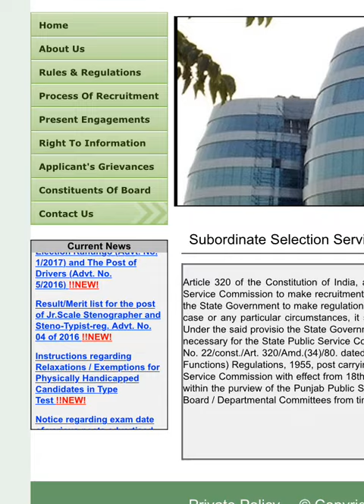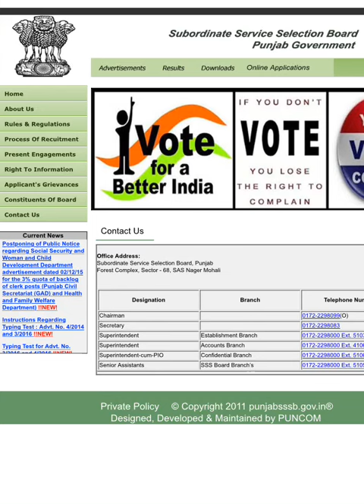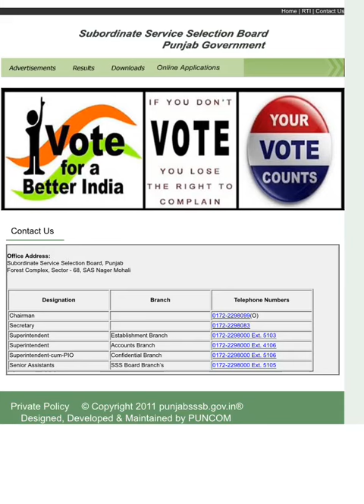PSSSB CLERK ਦਾ RESULT ਕਦੋਂ ਆਵੇਗਾ | LATEST INFORMATION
PSSSB ਦੇ RESULT ਬਾਰੇ ਨਵੀਂ ਜਾਣਕਾਰੀ

psssb
psssb clerk typing test
psssb expected cut-off
psssb cut-off 2018
psssb cut-off
Latest exam review
Psssb 4/2016
psssb
psssb expected cut-off
psssb cut-off 2018
psssb cut-off
Latest exam review
Psssb 4/2016
psssb departments
all departments
psssb
psssb expected cut-off
psssb cut-off 2018
psssb cut-off
Latest exam review
Psssb 4/2016
psssb
psssb expected cut-off
psssb cut-off 2018
psssb cut-off
Latest exam review
Psssb 4/2016